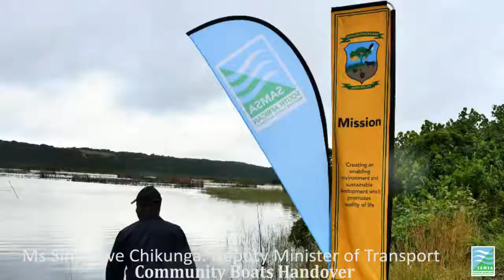Nelson Mandela Day 2018